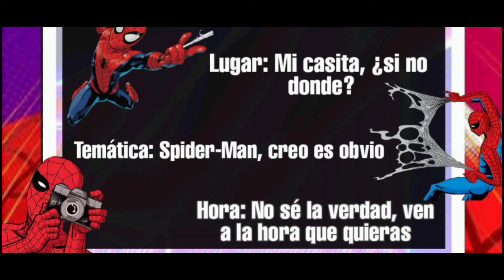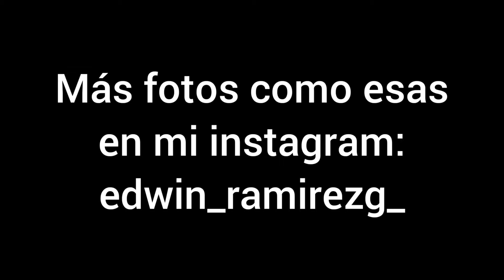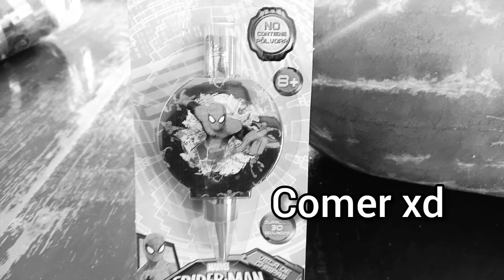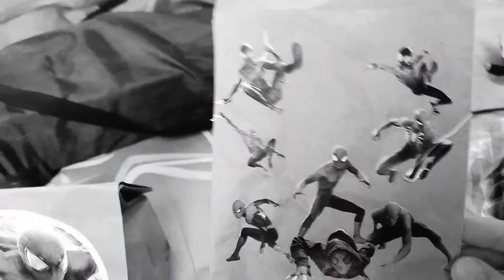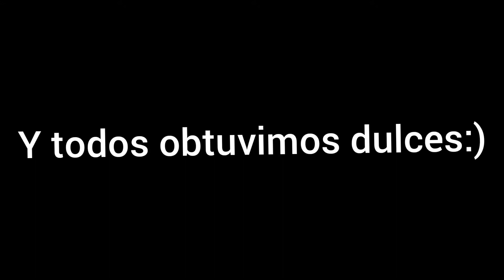¡SPIDER-PIÑATA NO SE VENCE FÁCIL! / MI FIESTA DE CUMPLEAÑOS DE SPIDER-MAN